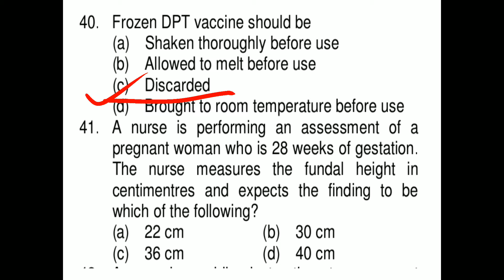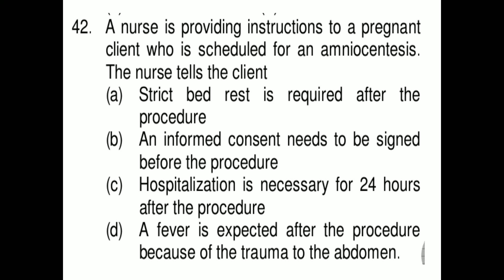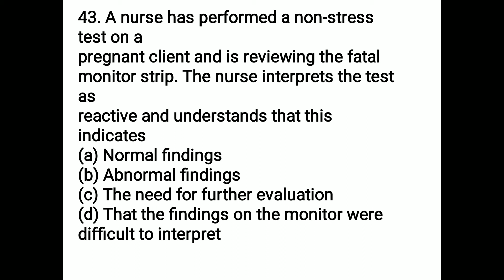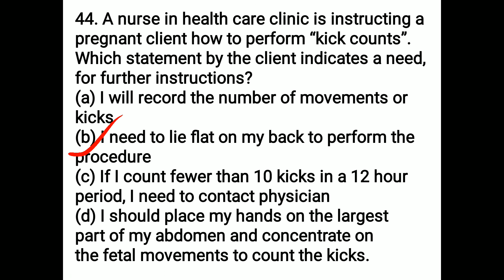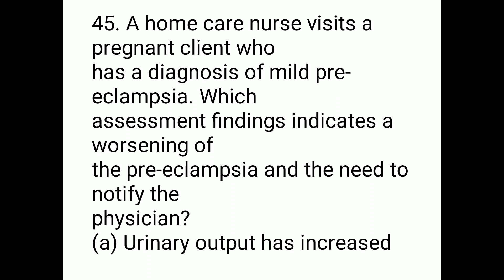MSc nursing entrance question/staff nurse exam preparation/pg nursing admission/staff nurse QP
Staff nurse

Nursing officer

Kerala psc staff nurse

Dme exam result

Pg nursing

MSc nursing

MSc nursing previous questions and answers

Staff nurse preparation

AIIMS vacancy

Staff nurse interview questions

Railway nursing previous year question papers

RRB nursing previous year question papers

MSc nursing syllabus

MSc nursing entrance

PhD nursing college

MOH preparation

MSc nursing

Nursing officer

Pg nursing questions and answers

Staff nurse questions and answers

AIIMS B.Sc. Entrance Exam

AIIMS M.Sc Entrance Exam

Army College of Nursing Guwahati Admission

Army college of Nursing Jalandhar Admission

ABVMU CET 2021/ UP B.Sc Nursing

 CET 2021BHU B.Sc Nursing / B.Pharma (Ay) Entrance Exam

CG B.Sc Nursing

CG Post Basic Nursing

CG M.Sc Nursing

CMC Ludhiana M.Sc Nursing Admission

Combined Paramedical & Nursing Entrance Test (CPNET)

CON LHMCEE 2020 – B.Sc Nursing

 Entrance Exam for LHMC CON and other Delhi Hospitals

HPU B.Sc. Nursing Entrance Test

HPU Post Basic B.Sc. Nursing Entrance Test

IGIMS Nursing Admission

Indian Army B.Sc Nursing & GNMILBS

 M.Sc Nursing Entrance Exam

JIPMER B.Sc Entrance Exam

Jharkhand ANM GNMJharkhand

BSc NursingKerala PG (M.Sc) Nursing
KIMS University Nursing Entrance

LHMC B.Sc NursingMaharashtra ANM GNM Admission

MCD Nursing Admission

MGM CET Nursing

MMU M.Sc (Nursing) All India Entrance
Test
MP GNTST and PNSTPPBNETPunjab Para Medical Entrance Test (PPMET) for Nursing

PMNETNEIGRIHMS B.Sc. Nursing
PGIMER B.Sc Nursing

PGIMER M.Sc Nursing

RUHS Nursing Entrance Exam

Regional Institute of Medical Science (RIMS)

 Imphal M.Sc Nursing

Tripura Medical College (TNC) B.Sc Nursing Entrance
Exam

Uttarakhand Nursing Admission

VBCH Nursing Entrance

ExamWB JEE

  ExamWBJEE JE
MSc nursing previous question paper/pg admission/ staff nurse questions and answers

staff nurse exam/most repeated questions/staff nurse questions and answers/railway,cho,AIIMS,esic,

Staff nurse

Nursing officer

Dme exam result

Pg nursing

MSc nursing

Staff nurse preparation

AIIMS vacancy

MSc nursing syllabus

MSc nursing entrance

PhD nursing college

MOH preparation

CG B.Sc Nursing

CG M.Sc Nursing

IGIMS Nursing Admission

Jharkhand ANM GNMJharkhand

MCD Nursing Admission

MGM CET Nursing

PMNETNEIGRIHMS B.Sc. Nursing
PGIMER B.Sc Nursing

PGIMER M.Sc Nursing

 Imphal M.Sc Nursing

Exam

Uttarakhand Nursing Admission

VBCH Nursing Entrance